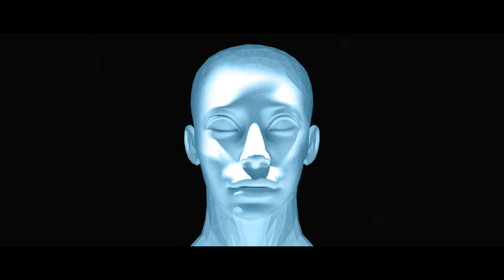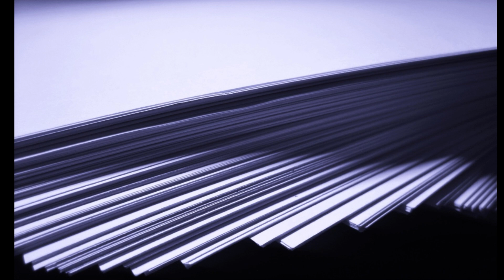Historia Tunguska asteroida !